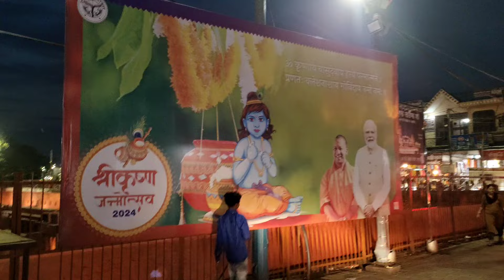मथुरा में श्री कृष्ण के 5251 वें जन्मोत्सव की भव्य तैयारियां l Sri Krishna Janmashtami mathura 2024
mathura,krishna janmashtami
mathura krishna temple
krishna janmabhoomi mathura
Janmashtami
mathura vrindavan,mathura janmashtami,
Janmashtami mathura 2024
krishna
mathura krishna mandir
mathura krishna janmabhoomi
krishna janmashtami mathura
mathura krishna janam bhumi
sri krishna janmashtami
mathura krishna janmashtami 2023
mathura krishna janmashtami kab hai,krishna janmashtami vrat kab hai 2024